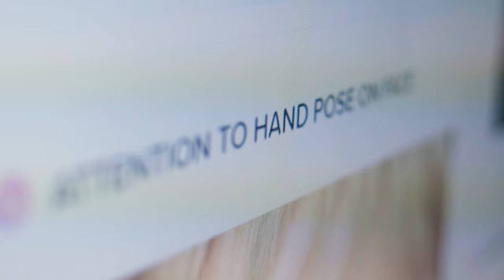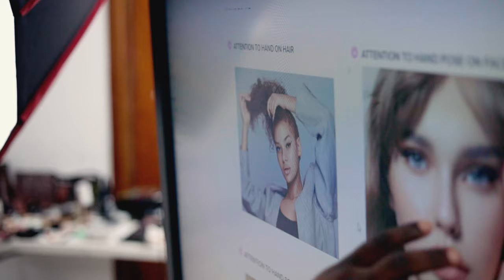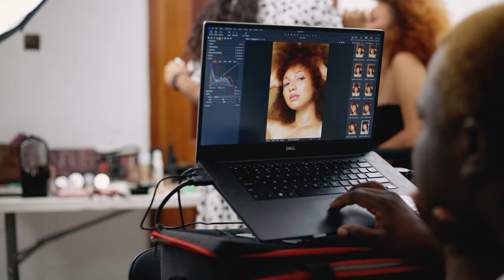I INVITED ONE OF MY YOUTUBE FOLLOWERS TO MY SET AND WE CREATED SOME BEAUTY LOOKS EP1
Hello friends, In today's video, I highlight what it means to be a beauty photographer, things you should consider when venturing into beauty photography and other things you can't compromise as a beauty photographer.

My Camera
My Favourite Lens
My graphics tablet
My Editing workhorse
What I Hope To Get
Favourite Wide lens range
My Portrait and Headshot Lens

LIGHTS
My Speedlight
My Strobe Light
Outdoor Light You Should Get
My Trigger

MODIFIERS
Favourite All Round Modifier (120cm or 48in)- Godox

STANDS
C-Stand I use
Regular Stands to have

This is at no extra cost to you to use my links/codes, it's just one more way to support me and my channel so I can continue to provide you with free content each week!
So THANK YOU for supporting Joey Dutch!

Joey Dutch is a YouTube channel dedicated to creating Adobe Photoshop, Capture One tutorials and sharing Behind the Scenes (BTS) of some photoshoot sessions I have.
If you enjoy my videos, the best way to support is to purchase any of my courses when I start sharing them or simply subscribe to the YouTube channel by pressing the red button and turning on the notifications button so you’re among the first to know when a new video comes out.